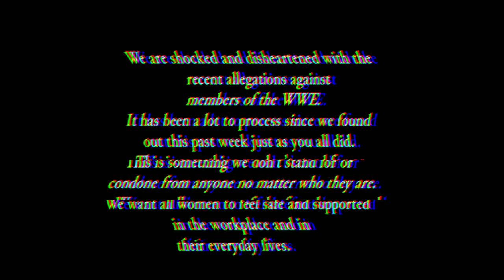WHAT ! Wrestlemania 40 Massive Change 😧 ?, kevin the Owens Injured, Bella Twins 2024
00:00 Happy Birthday Becky Lynch
00:25 Alexa Bliss Backstage at Royal Rumble
00:50 Bella twins on Controversy
01:45 Kevin Owens Injured
02:45 Rhea Ripley Wrestlemania Plans
03:10 Wrestlemania 40 all Plans changed